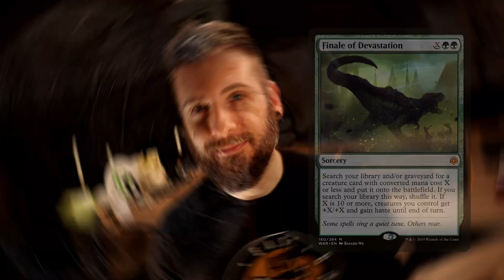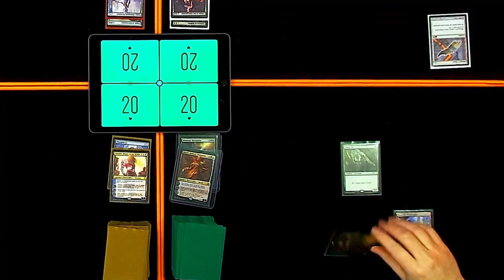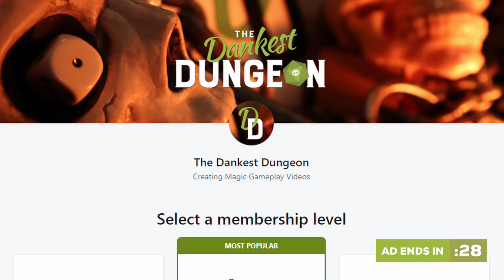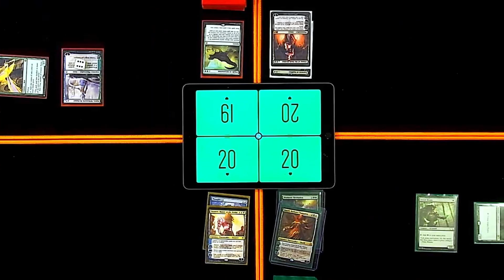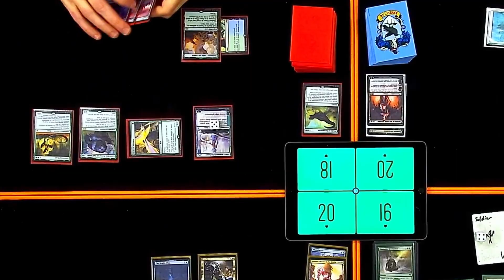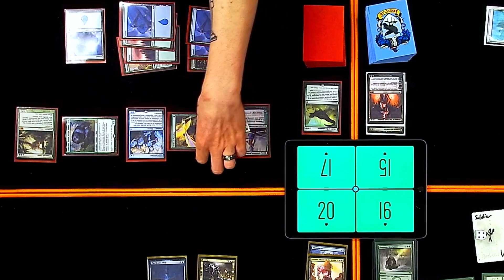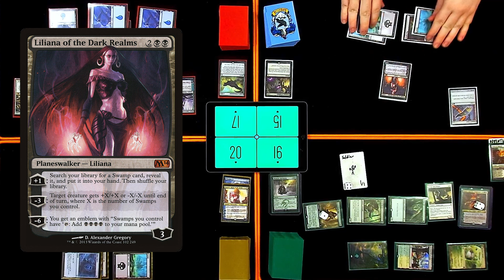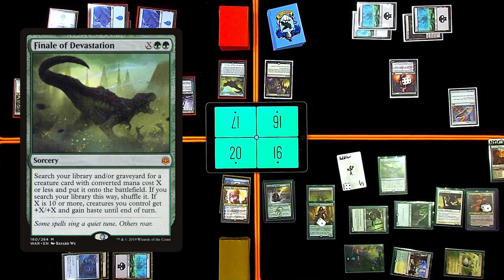RE-MATCH! Kiora, Liliana, Huatli, Tezzeret | Oathbreaker Gameplay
We're going at it once more in this Oathbreaker game featuring Kiora, Behemoth Beckoner vs. Liliana of the Dark Realms vs. Huatli, Radiant Champion vs. Tezzeret, Master of the bridge!